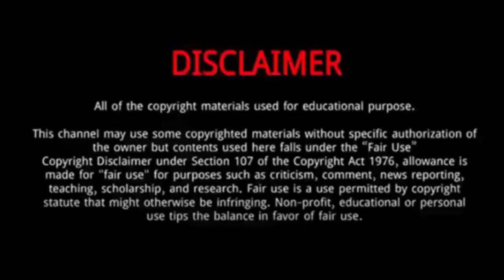Keira Walsh || 10 Things You Didn't Know About Keira Walsh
Keira Walsh is an English professional footballer.
She was Born on April 8, 1997 in England, United Kingdom.
She played for local side Pearson Juniors before joining Blackburn Rovers.
She joined Manchester City, the team her family supported, in 2014.
She attended Haslingden High School and Bacup and Rawtenstall Grammar School Sixth Form, both in Rossendale.
In July 2022 Walsh was included in the England squad which won the UEFA Women's Euro 2022, providing the pass for England's first goal by Ella Toone in the 62nd minute of the Final against Germany. She was named player of the match in the final.